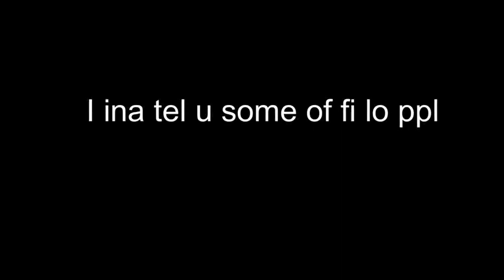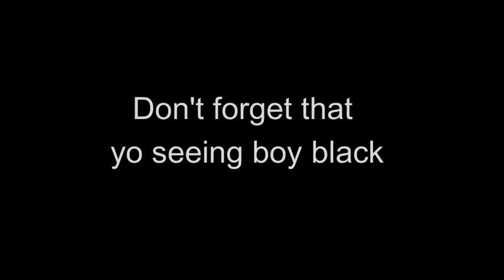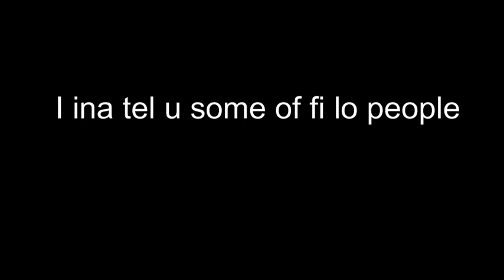Busy Signal - Free up